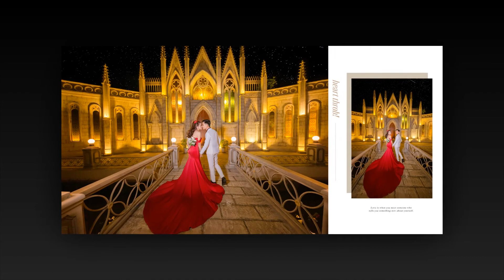Hình cưới phim trường Lamour Dũng&Mộng | Diva Wedding - Chụp hình cưới đẹp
🎯CHỌN CHẤT LƯỢNG - CHỌN 𝗗𝗜𝗩𝗔 🎯
💖𝗗𝗜𝗩𝗔 𝗪𝗘𝗗𝗗𝗜𝗡𝗚👑
🏘Địa chỉ: số 114 Trần Văn Kiểu, P,10, Quận 6, HCM.